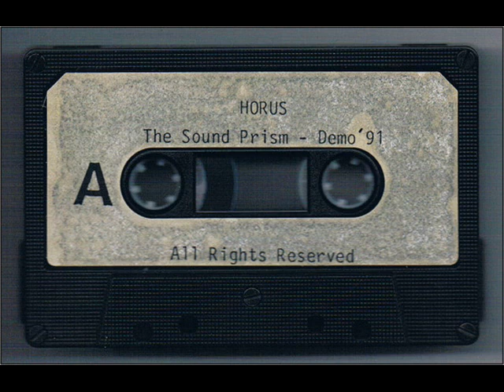Horus - The Colours Of Systems